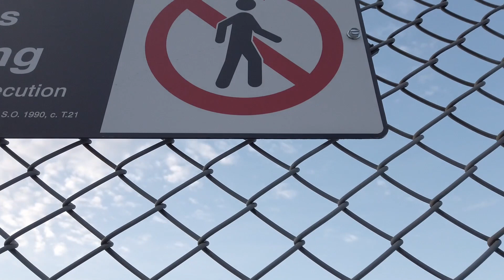My Morning Walk Sunrise near Greenwood Yard TTC in Toronto